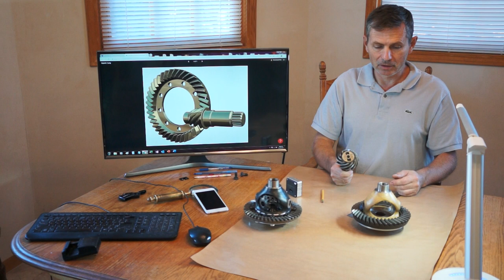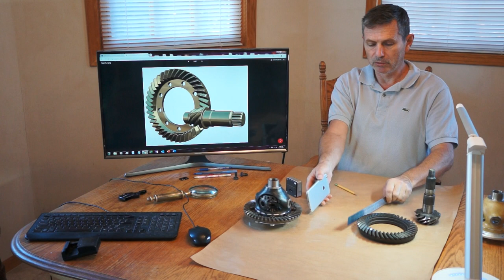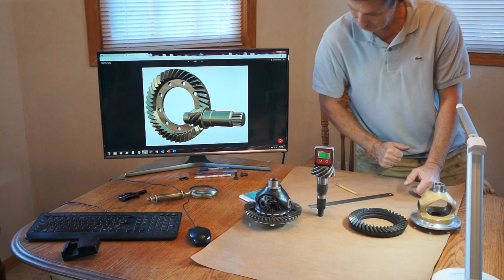What do I need for hypoid gear modeling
The same for spiral bevel or bevel gears without hypoid offset